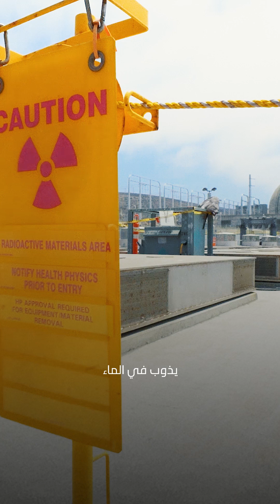Nuclear Power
في الوقت الذي نعيد فيه التفكير بأطر استخدام الطاقة النووية، يكتشف العلماء طرقاً جديدة أكثر استدامة وأماناً لتزويد العالم بالطاقة في المستقبل. هل حان الوقت لنعيد  التفكير جميعاً بدور الطاقة النووية وأهميتها؟